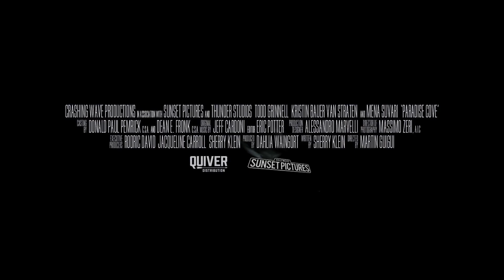Official Trailer : PARADISE COVE (2021)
This February, Academy Award Winner Mena Suvari faces danger at Paradise Cove.

Todd Grinnell (“One Day at a Time”) and Kristin Bauer van Straten (“True Blood”) also star in the  Martin Guigui-directed thriller, the story of a contractor and his wife who move to Malibu to flip his mother's beach house and are terrorized by the deranged homeless lady living under the house.

Written and executive produced by Sherry Klein, and directed by award-winning filmmaker Martin Guigui (Beneath the Darkness, The Bronx Bull), Paradise Cove premieres on digital Feb 12 from Quiver Distribution.